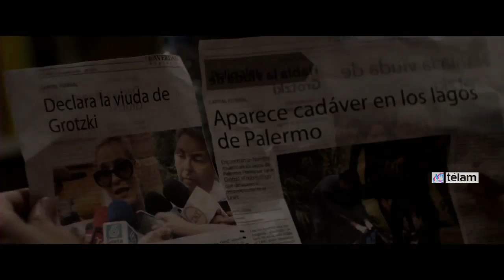Pablo Echarri vuelve al policial con "Arrebato"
Pablo Echarri, protagonista junto a Mónica Antonópulos y Leticia Brédice de “Arrebato”, el filme de suspenso de Sandra Gugliotta que llegará este jueves a las salas de cine, admitió tener predilección por los “personajes violentos y oscuros que pierden la cordura”.

“Los papeles que me permiten interpretar hombres que se hunden en las tinieblas, que van de la claridad a la oscuridad son los que más me gustan, los que me conectan con un goce directo como actor”, confesó a Télam Pablo Echarri sobre el carácter central de su personaje Luis Vega.

“El cine -añadió- me está abriendo la posibilidad de hacer papeles más humanos, alejados de los héroes que suelen tocarme en la televisión y, en este momento, la nobleza, la transparencia y la bondad en la actuación me aburren un poco”.

A partir de este jueves, “Arrebato” reúne a la triada que impactó en la TV con “El elegido ” (2010): Echarri, Brédice y Antonópulos, para exponerlos en un policial que promete altas dosis de intriga, violencia y misterio.

Básicamente, la trama creada por la responsable de los filmes “La toma”, “Vidas posibles” y “Un día de suerte”, se centra en la vida de Luis Vega, un profesor de literatura y escritor un tanto frustrado que encuentra en un caso policial mediático la historia que estaba buscando para su próxima novela.

Se trata del inexplicable asesinato de Grodzki, un dentista sin enemigos aparentes y una intrigante esposa (Brédice) a quien todos miran: aún sin pruebas, es la única señalada como posible responsable del crimen.

Y será en medio de la investigación del caso, con el objetivo de darle verosimilitud a su futuro libro, que Vega empieza a involucrarse de forma personal con los protagonistas de esta historia.

“Poco a poco a mi personaje se le empiezan a confundir los límites entre la ficción y la realidad, porque empieza a ver similitudes entre el caso que aparece en la televisión y el comportamiento de su mujer (Antonópulos)”, explicó Echarri sobre el espiral de paranoia que va tiñendo de a poco la vida de Luis Vega.

Así, el triángulo que se forma entre Luis, su esposa y la viuda, condimentado por los celos, la desconfianza y algunos matices que va adquiriendo la locura, empuja a Luis Vega a cruzar un límite impensado.

“Es difícil saber qué contenido de violencia encierra tal o cual persona sin antes verlo vivir ciertos grados de obsesión. La inseguridad y la sospecha de traición pueden generar un dolor muy fuerte y generar una realidad virtual”, indicó el actor sobre el filme cuyo elenco completan Claudio Tolcachir y Gustavo Garzón.

“Lo que me parece atractivo -continuó- es ver cómo el ser humano está mucho más cerca de un arranque de violencia de lo que uno cree. La gente, en determinados estados, es capaz de reaccionar de forma imprevisible”.

Por último, consultado sobre su interés en participar de un proyecto que responde a un género poco transitado en su carrera, Echarri admitió que “además de poder encabezar un policial, lo más importante de un proyecto es la originalidad”.

“Siempre busco que cada guión tenga un acabado lo más cercano posible a la perfección y de 'Arrebato' me interesó por la forma que propone de contar una historia: en espejo, en espiral”, concluyó el actor que protagonizó en teatro “El hijo de puta del sombrero”.